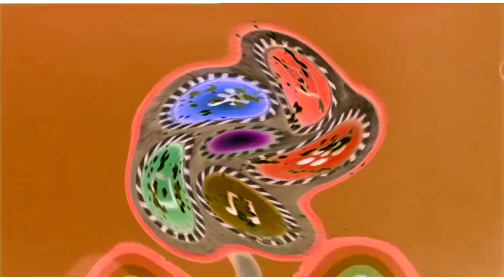Not Bad Animation Logos In Old School